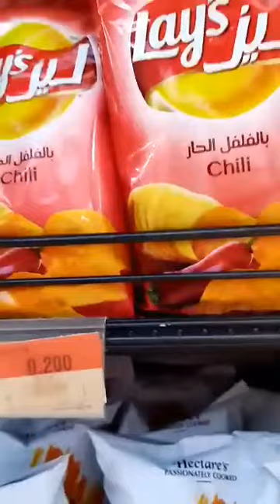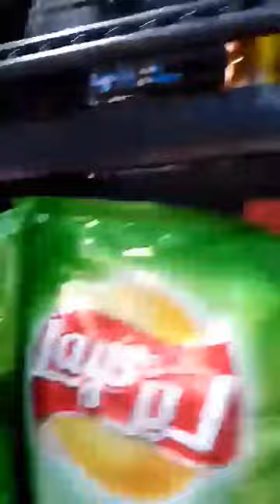SARI SARI STORE IN KUWAIT